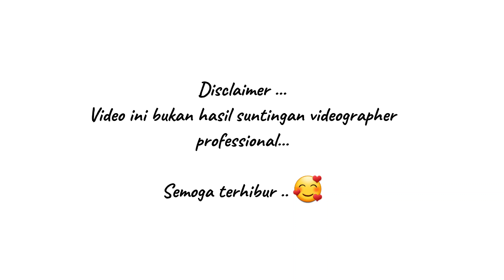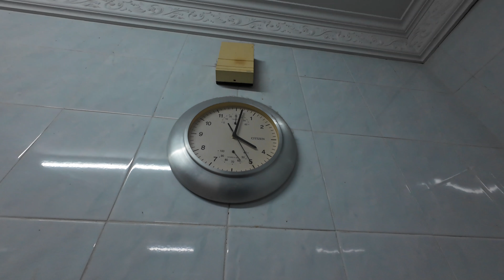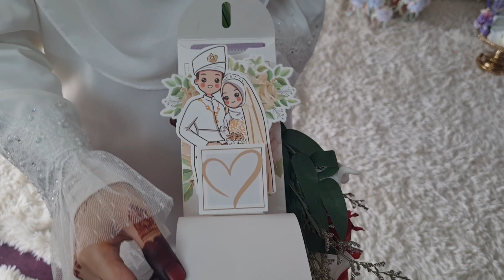Suasana Majlis Nikah ANA & HAIKAL ... meriahnya terasa dari sehari awal ..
Vlog ni .. bukan lah video rasmi untuk majlis pengantin ni, ni sekadar suasana dari pandangan family kami...
Bila berkumpul, bersama, merewang pula... maka jadi lah suasana meriah, dengan gelak tawa, gurau senda, kepala giler giler .. semua keluar ..